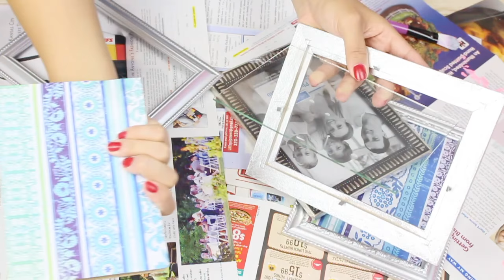4 DIY- Decoraciones Económicas Para Otoño!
Hola!! =D ya saben que me encanta hacer este tipo de cositas para mi hogar y quiero compartirles a ustedes también! son formas económicas de Enchular nuestro hogar =D

Enviame Cartitas!

💜Room Tour! 💜

💛💛💛💛💛💛Vídeos Populares💛💛💛💛💛💛